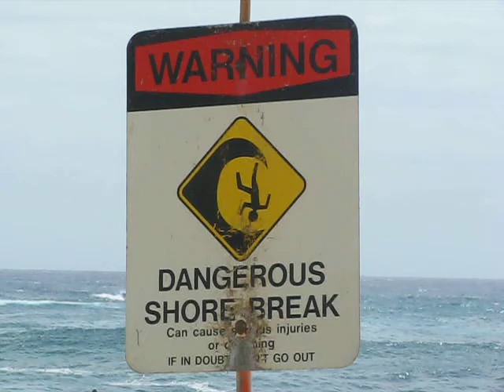Gorgeous Wave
I know... sounds silly.  Just watch!  The wave is perfect.  About an 8 or 9 foot wall, too.